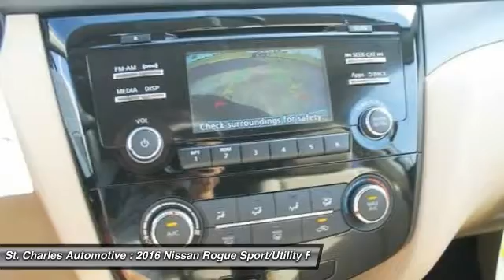2016 Nissan Rogue St. Charles Hyundai 46585